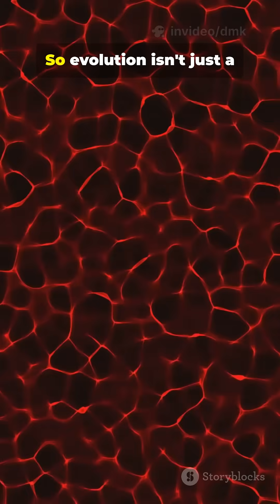The Science of Evolution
🚀 Enjoyed this quick fact? 📚 Like 👍 and share it to spread the knowledge! 💡